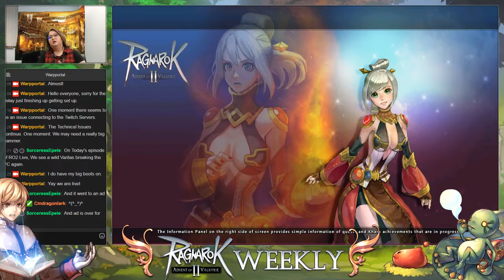Ragnarok Online 2 Weekly 9/1/2016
CM Dragonlark, CM Varitas, and Epele run around around in Dayr Desert!